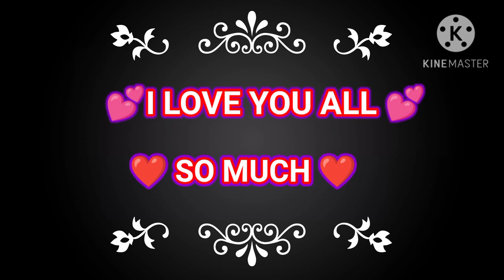GrannyCharrie's Seniors Citizens X MassParty At Bgy Magsaysay Iloilo City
grannychrrie'sseniorscitizens xmassparty atbgymgsaysaysay iloilocity#